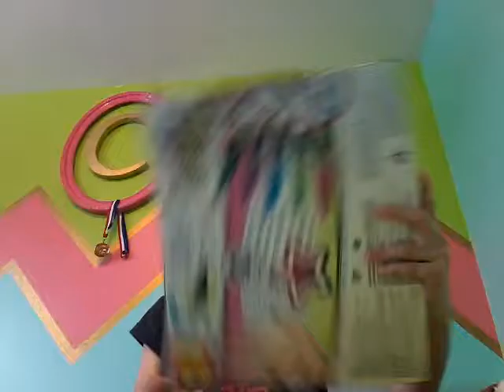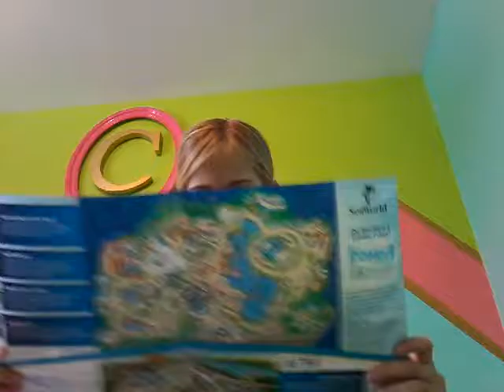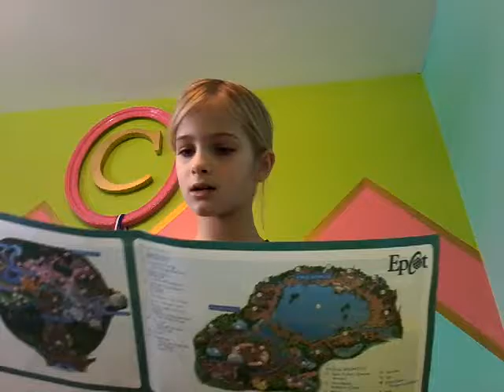Christmas Haul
Today I will be showing you guys what I got for Christmas!

Merry Christmas hope you have an amazeing holiday